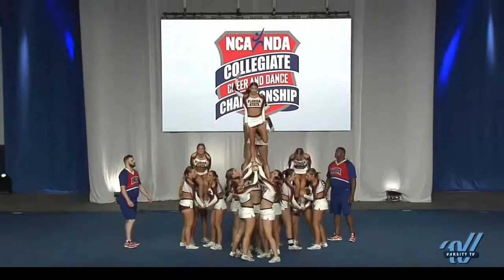NCA Nationals Day 1 ~ Florida State University Club